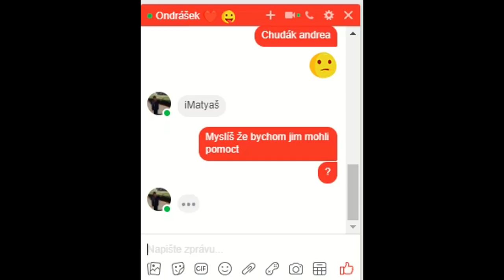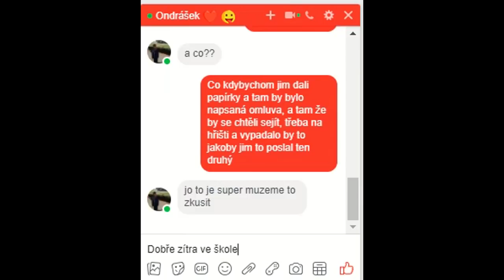ZÁKLADKA seriál #11 Odpuštění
Scénář a režie: Jakub Šidlík (Šídlo)